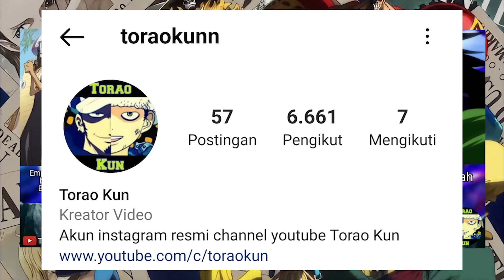PREVIEW OP 1121 - LUFFY MARAH BESAR! ZORO HAMPIR MATI TERKENA SERANGAN TERKUAT NUSJURO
video ini berisi berbagai hal menarik pada one piece chapter 1121! LUFFY MARAH BESAR! ZORO HAMPIR MATI TERKENA SERANGAN TERKUAT NUSJURO

"Shambles"